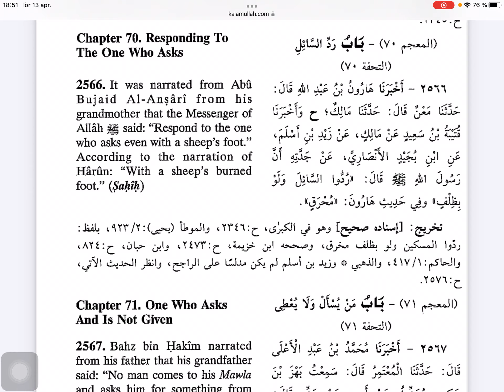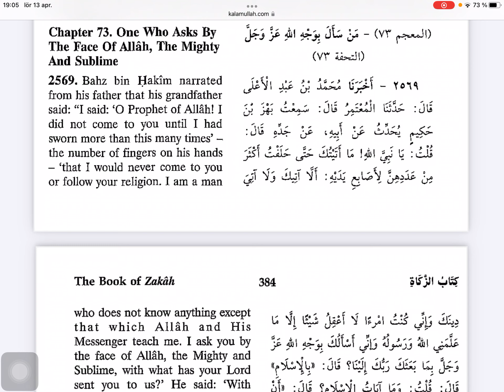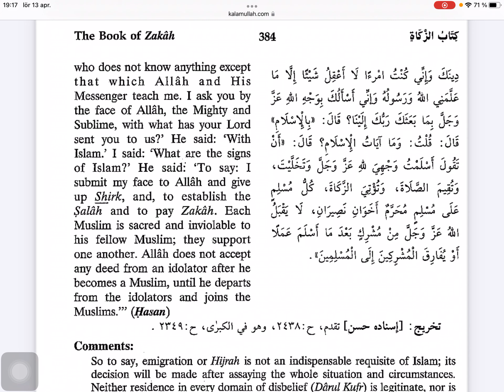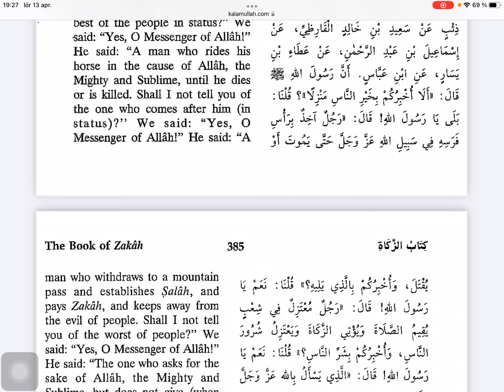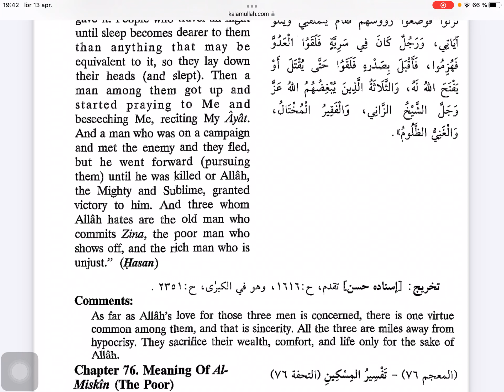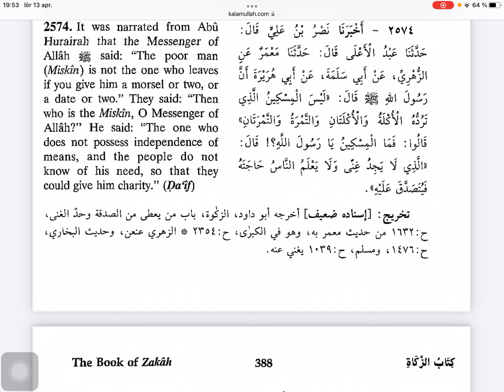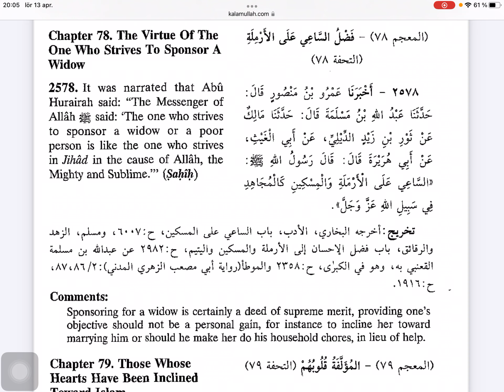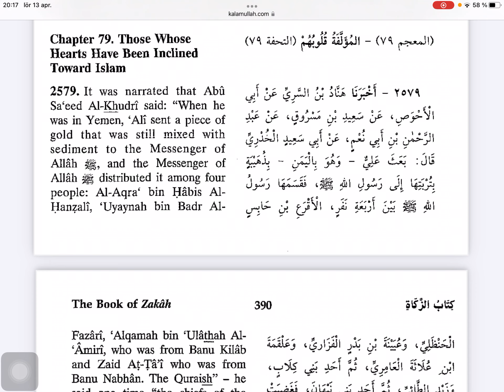Sunen Nesai, Hadiska zbirka - 71 dio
Sunen Nesai bosanski